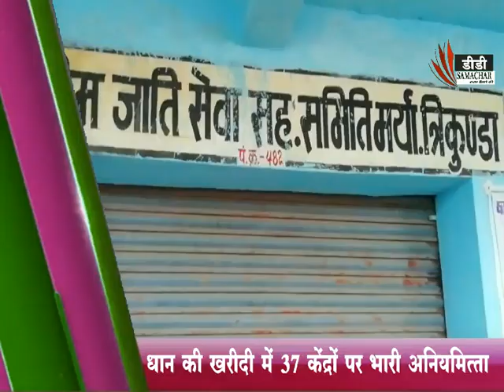बलरामपुर / धान की खरीदी में 37 केंद्रो पर भारी अनिमियत्ता - DD SAMACHAR/ DD SMACHAR